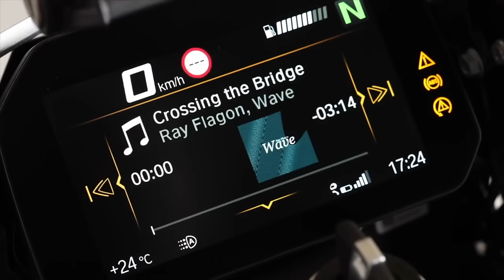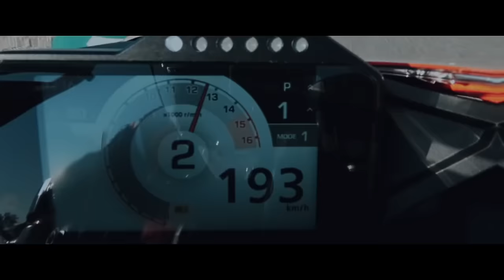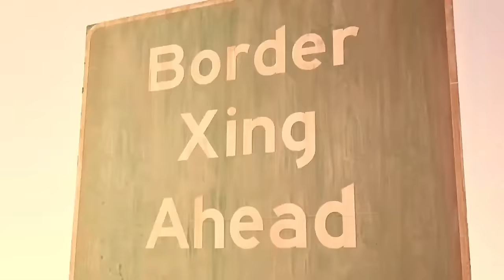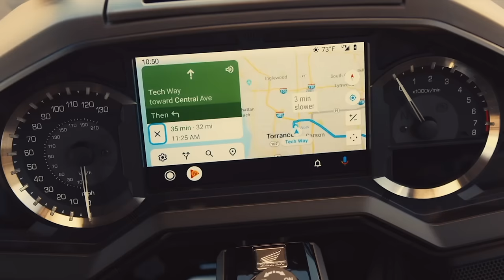This is Why We Ride | Psychology of riding a motorcycle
We motorcyclists ride for different reasons and here are some of the reasons which would definitely relate to your reason to ride. Do you connect with these? Why do you ride?